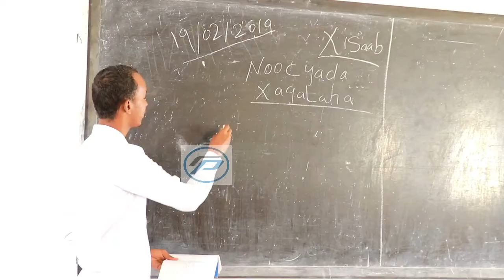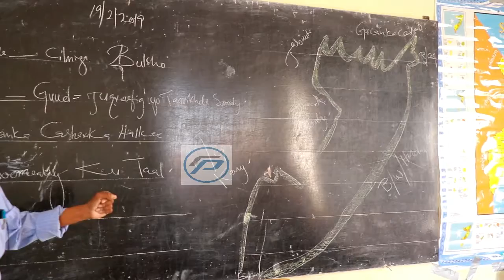Daawo = Tariikhda School Xaaji Mirre ee Magalada Boosaaso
Daawo =
Tariikhda School Xaaji Mirre ee Magalada Boosaaso